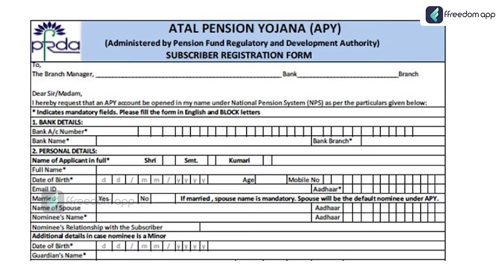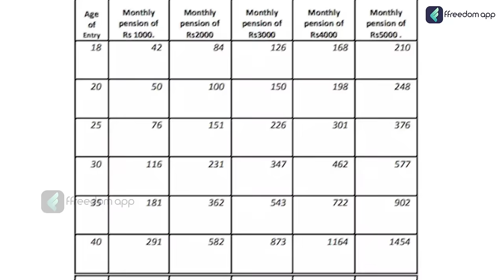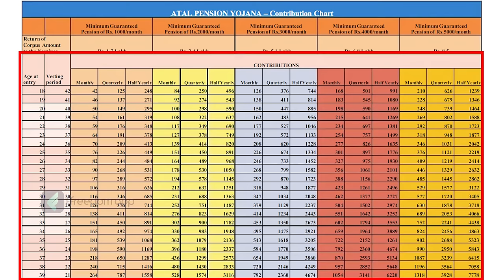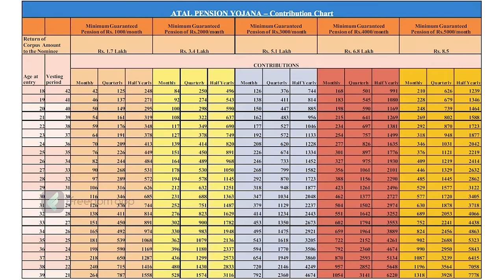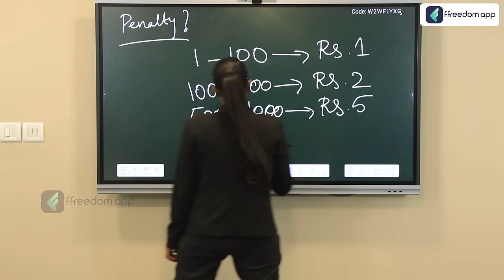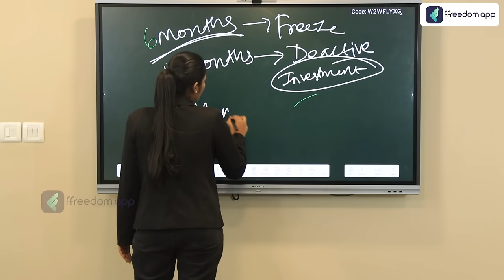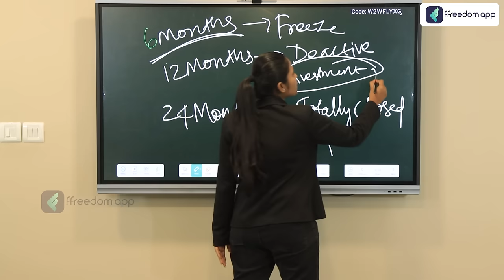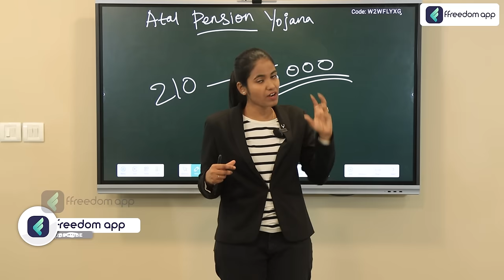Government Pension Scheme| Atal Pension Yojana Scheme in Tamil | Yuvarani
Download the ffreedom app from the Play Store or App Store to learn more about this